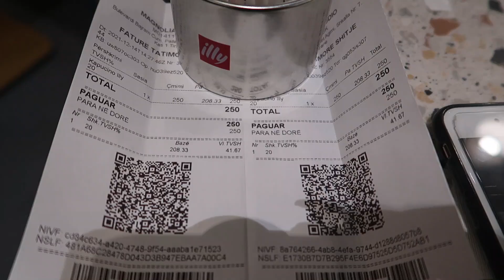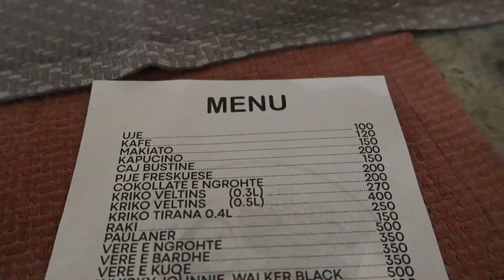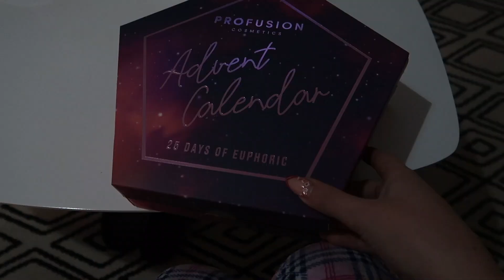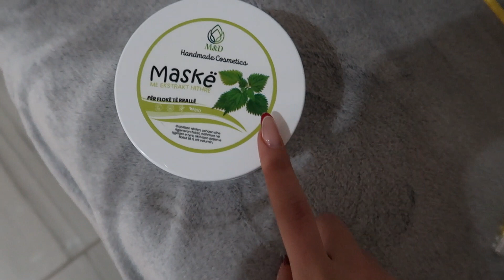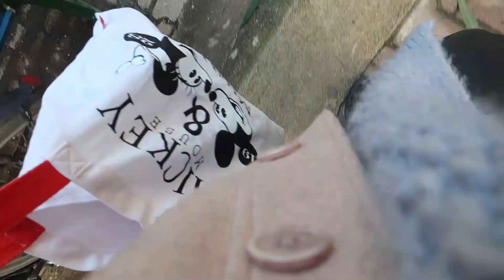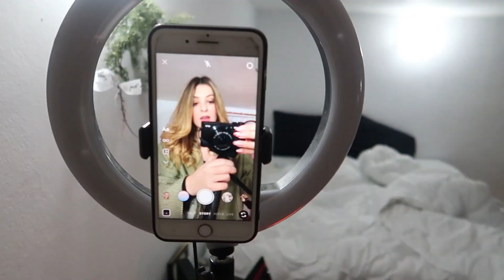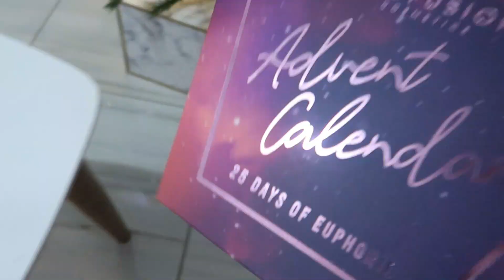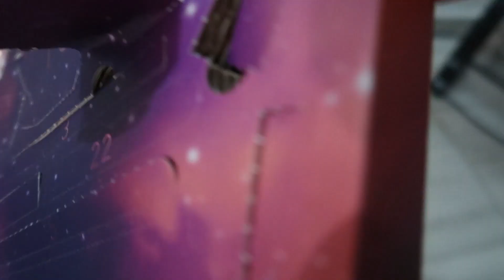VLOGMAS DAY 16: DITE PRODUKTIVE , rroba te perdorura, lakra brukseli pazar i shendetshem ||Tirane